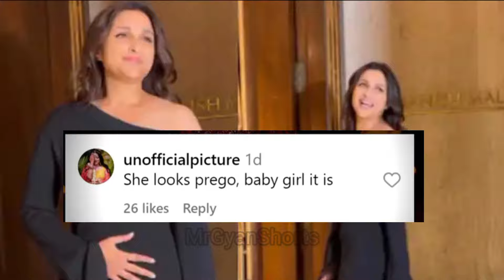Parineeti chopra Is Pregnant After 5 Month Of Marriage With Raghav Chaddha?